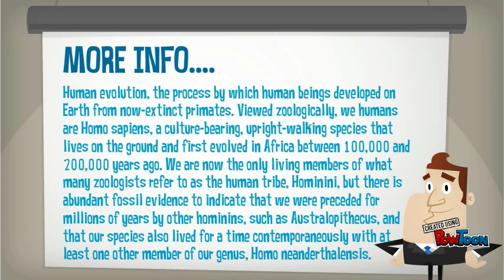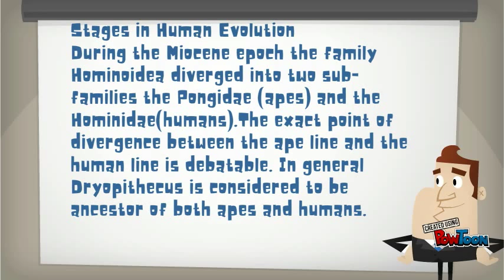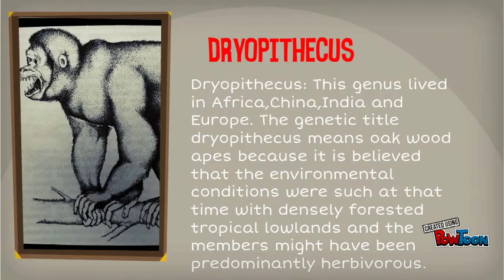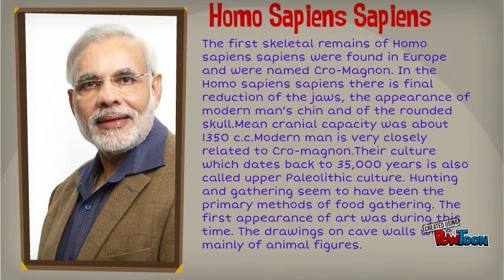HUMAN EVOLUTION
MY SCHOOL PRACTICAL PROJECT.-- Created using PowToon -- Free sign up -- Create animated videos and animated presentations for free.  PowToon is a free tool that allows you to develop cool animated clips and animated presentations for your website, office meeting, sales pitch, nonprofit fundraiser, product launch, video resume, or anything else you could use an animated explainer video. PowToon's animation templates help you create animated presentations and animated explainer videos from scratch.  Anyone can produce awesome animations quickly with PowToon, without the cost or hassle other professional animation services require.